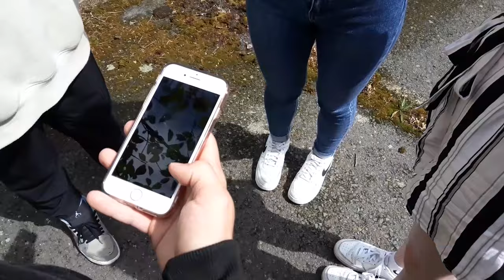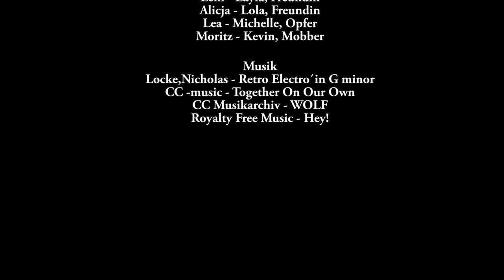Durch Tik-Tok zum Außenseiter (Theodor-Fontane Schule)